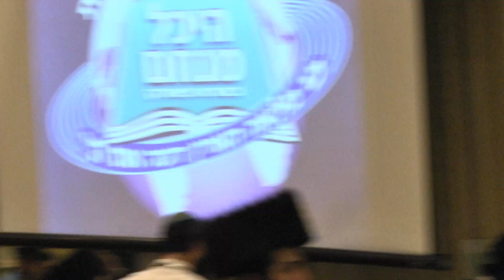05 ניגוני דבקות והתעוררות - חב"ד - התוועדות "מלוה מלכה" י"ט כסלו תשע"ט - היכל מנחם בארא פארק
התוועדות "מלוה מלכה", לכבוד יט כסלו - תשע"ט
ע"י היכל מנחם בארא פארק

 ניגוני י"ט כסלו
דברי פתיחה: הרב זאב יחזקאל הכהן כ"ץ שיחי'
הגאון רבי יעקב ליב אלטיין שליט"א
מחבר פירוש חסידות מבוארת ומשפיע ביהמ״ד בית מנחם
  ניגוני חב"ד עתיקים
הגאון רבי משה וואלפסאן שליט"א
מרא דאתרא ביהמ"ד אמונת ישראל ומשגיח רוחני ישיבת תורה ודעת
 ניגוני דביקות והתעוררות
הגאון רבי אשר אנשיל עקשטיין שליט"א
דומ״ץ ויו״ר מערכת הכשרות דקהל מחזיקי הדת דחסידי בעלזא
הגאון רבי יואל כהן שליט"א
מזקני משפיעי הדור

ניגון ד' בבות לאדמו"ר הזקן
כשמנגנים את הניגון בהתעוררות פנימית זהו זמן המוכשר לתשובה והתקשרות - אדמו"ר הרש"ב

הגאון רבי יוסף יצחק גורעוויטש שליט"א

 ניגון "התעוררות רחמים רבים" להרה"ק רבי מיכל מזלאטשוב
הבעש"ט: איך בין מבטיח לדורותיכם, אז ווען און וואו און ווער עס וועט זינגען דעם ניגון מיט א התעוררות תשובה,
וועל איך הערן, און איך וועל אויך מיט זינגען, און מעורר רחמים רבים זיין אויף די בעלי תשובה זינגער
דברות קודש מכ"ק אדמו"ר מליובאוויטש זי"ע
ברכת המזון